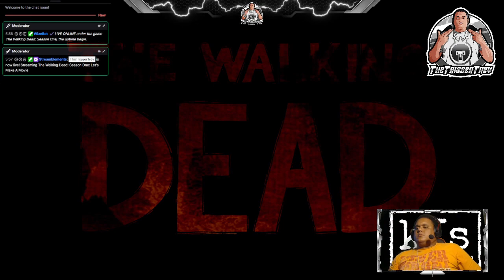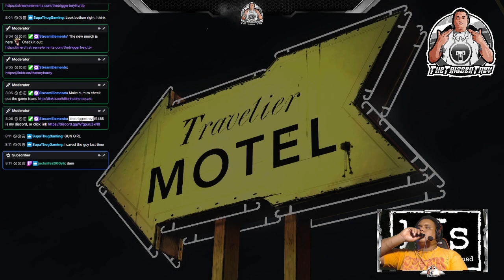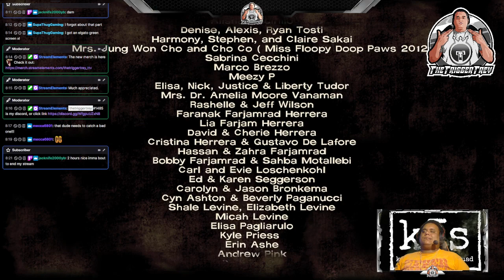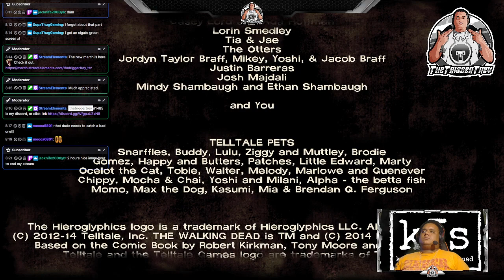The Walking Dead: Season 1 - Episode 1 (A New Day)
The Walking Dead Season 1 by @TheTriggerTrey
In this video, episode 1 A New Day is covered.